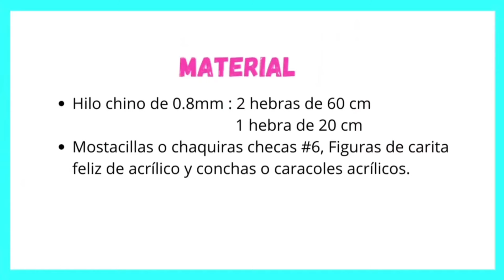🥳 Las 6 PULSERAS de hilo más FÁCILES para HACER paso a paso PULSERAS DE MODA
🚨¡Conoce todos nuestros Cursos de Bisutería y Emprendimiento! 🚨
💥Únete a nuestro CANAL de:
Mis otros CURSOS GRATIS:
🌟 Bienvenid@! A este espacio donde puedes DEJA VOLAR TU CREATIVIDAD, y unirte a esta comunidad, por eso te invito a que te SUSCRIBAS a mi canal y actives la CAMPANITA 🔔 y si te gusta este video le des  ME GUSTA